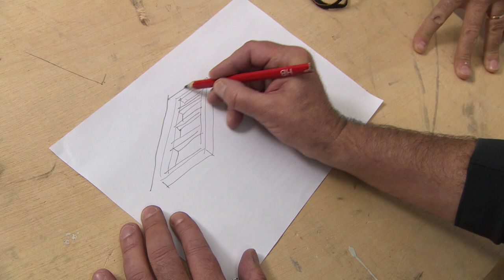Querido, Mudei a Casa! ensina: Faça um estrado para um elemento decorativo | LEROY MERLIN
Faça você mesmo um estrado para elevar ou destacar um elemento decorativo na sua casa! Inspire-se e Mãos à Obra!